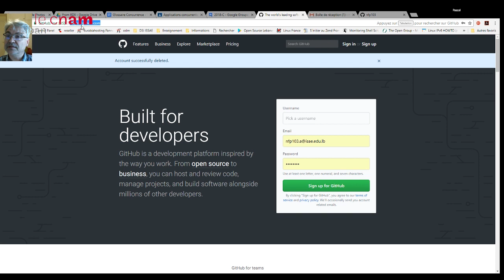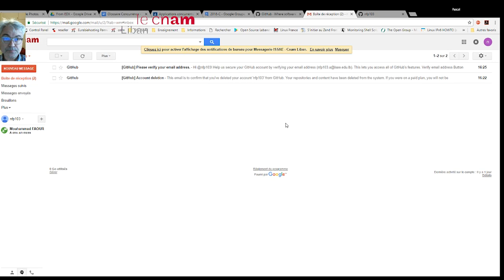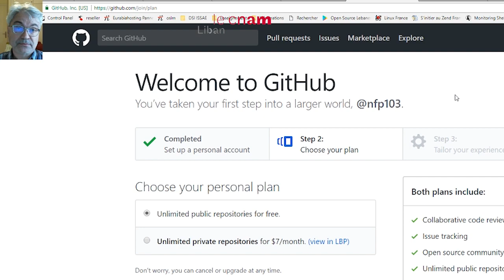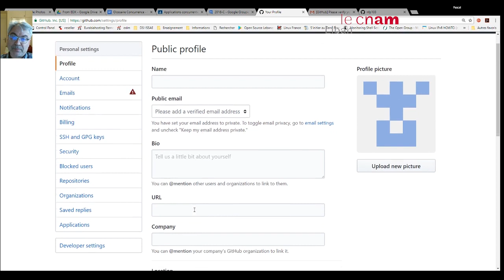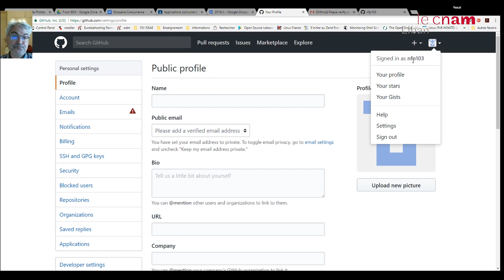Créer votre compte github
Créer votre compte github avec vos email @isae.edu.lb en particulier pour les UE nécessitant un travail de codage et/ou de collaboration (TP, projets) Vous pouvez m^me utiliser github pour vos pages statiques et de documentations